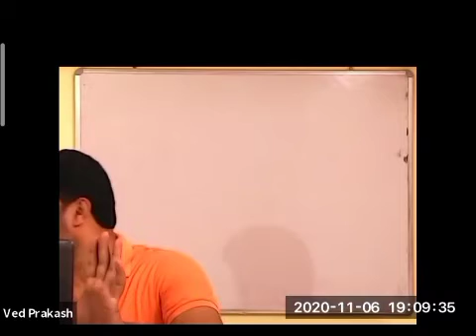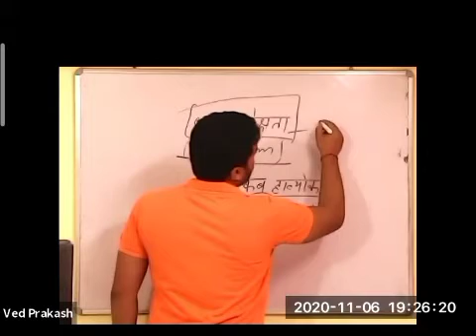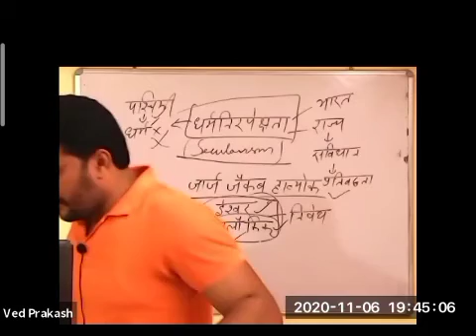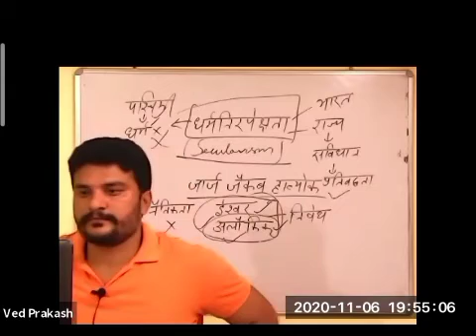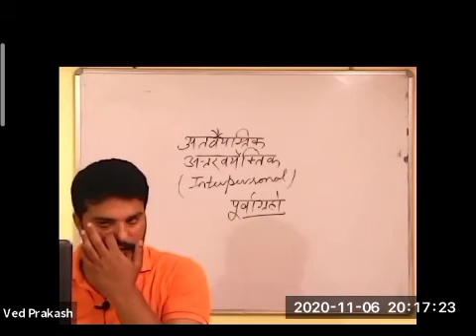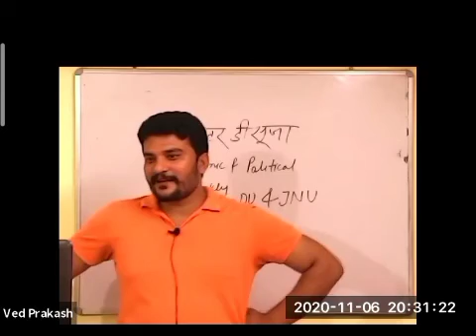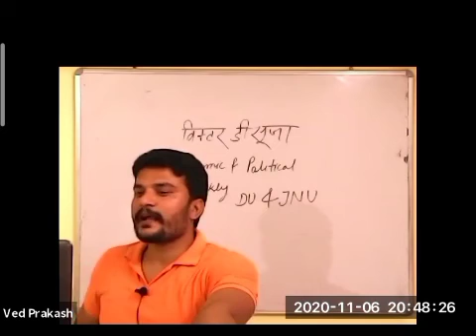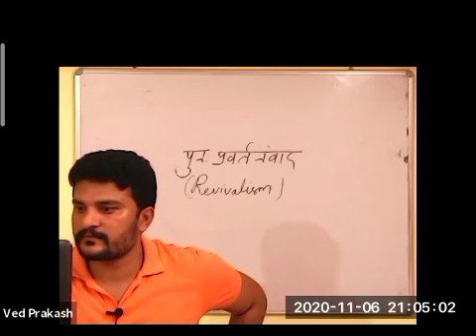L 15 social issues